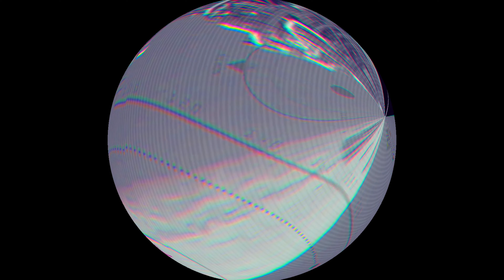Ambient Bass and Eurorack Experiments Vol 1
This is a live hour long set that was performed on Twitch several weeks ago. I tried to create a little relaxing and contemplative musical journey on the fly. Let me know what you think! Hopefully this tune can bring you some calm with all the madness in the world today. It's currently available on bandcamp, as well as all streaming platforms. Thank you for listening!

Gear used:
Typhoon, Rangoon, and uPlaits CalSynth Eurorack modules: